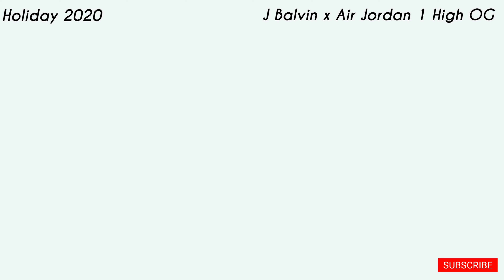J Balvin x Air Jordan 1 High OG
Multi-Color/Black-Pink Foam-Multi-Color
Number : DC3481-900

J Balvin will wear his Air Jordan 1 during the Super Bowl LIV halftime show with Jennifer Lopez and Shakira.
Looking closer Balvin’s Air Jordan 1 comes highlighted with tie-dye throughout while utilizes shades of Green, Blue, Orange and Yellow. Constructed with a layered canvas upper along with rigid edges, they also feature exposed foam tongues. In addition we have Balvin’s Happy Face logo by the heel and on the tongue label of the left shoe. Other details includes Black laces while White covers the midsole and rubber outsole.